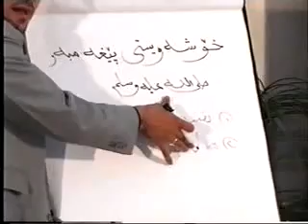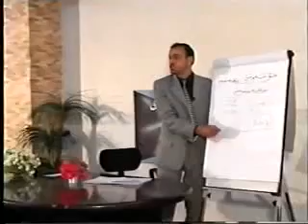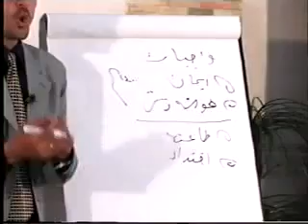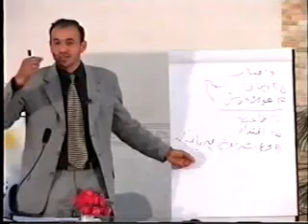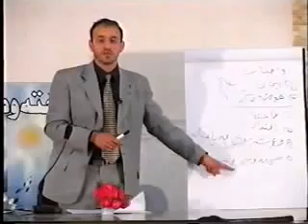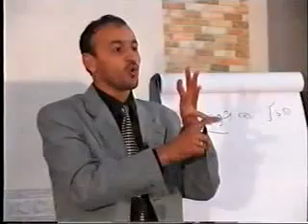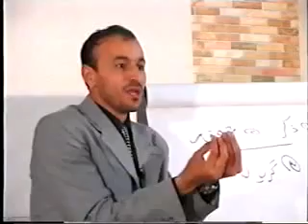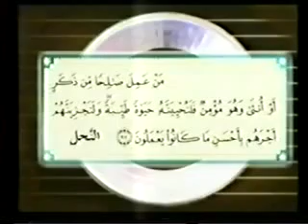Haji Karwan 1 حاجی کاروان به‌رنامه‌ی به‌خته‌وه‌ری حب الرسول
تکایه‌ فه‌یسبۆک که‌ت بکه‌وه‌ ئه‌م پـه‌یـجـه‌ لایک بکه‌ . ئه‌مه‌ی خواره‌وه‌ لینکه‌که‌یتی
↓↓↓↓↓↓↓↓↓↓↓↓↓↓↓لایك بكه↓↓↓↓↓↓↓↓↓↓↓↓↓
ده‌روێش صۆفی مامۆستا هاوڕێ باسی . مامۆستا فایتح شارستێنی باسی . مامۆستا هاوڕێ محمد ئەمین . به‌خێربێن بۆ ماڵپه‌ڕی .مامۆستا طاهر بامۆكی وتاری.په‌یامی مامۆستا .دەربارەی مامۆستا. ژیاننامە.
مامۆستا عوبێد باسی .وتارێكی زۆر گرنگی به‌ڕێز مامۆستا جه‌میل باسی .پێگه‌ی مامۆستا له‌ فه‌یسبووک.مامۆستا عەلی باپیر ئەمیری کۆمەڵی ئیسلامیی.به‌خێربێن بۆ سایتی به‌خته‌وه‌ری .. پێگه‌ی مامۆستا حاجی كاروان . مامۆستا عبدالکریم محمد قادر باسی وتار .مامۆستا کرێکار: ژیاننامه‌ی پێغه‌مبه‌ر (هود) علیه‌ السلام بۆ گوێگرتن له‌م وتاره‌ . مامۆستا دەڵێت .مامۆستا ناصح فتاح وتاری .خیلافی نێوان مامۆستا عبداڵطيف و شيخ حمدي . · مامۆستا عبداڵه قصرێ كه‌سابه‌تى حه‌رام مۆستا فاتح شارستێنی باسی ڤالانتاین .مامۆستا سه‌لیم شوشكه‌یی :باسی شه‌یطان.مامۆستا سید أحمد باسی تیرۆر.مامۆستا هاورێ‌ به‌هه‌شت و به‌هه‌شتیه‌كان .مامۆستا ئیدریس كاریتانی باسی . مامۆستا عبداڵه قصرێ .مامۆستا یعقوب: مافى دایك وباوك له ئیسلامدا .مامؤستا محمد كريم : مافى دايك .تە فسیری سورە تی نور .مامۆستا نورە دین ژیانی پێغە مبە ر . مامۆستا شێرزاد : باسی دڵ.پێگەی کورد وتار.ته‌فسیری قورئان زۆر خۆش.سعدالغامدى وئامانج. عەرەق و قومار : مامۆستا هاوڕێ.ئایا مەولود دروستە؟ تەبا و ناتەبا NRT مامۆستا عبدالطیف‎.م عبدالصمد باسی هه ینی به رگری کردن له مامۆستا کرێکار. أبو عبدالحق. مامۆستا عبداڵطیف باسی .شیوەنى هەڵەبجە / مامۆستا کرێکار .گۆرانی و مۆسیقا مامۆستا محمد علوی .مامۆستا سه‌باح کفری وتاری.مامۆستا.كاوه‌ مصطفی مولود.شێخ و موجاهیدى کورد مامۆستا عوسمان.مامۆستا مەعاز لە شەرحی.مامۆستا علی كه‌لاری باسی .مامۆستا.عبدالطیف احمد نابێت نوێژ بچێت. مامۆستا محمد عەلەوى وتاری .مامۆستا ئیبن تاهیر . دەربارەی پێخەمبەر عیسا بەشی .ووتاری مامۆستا علی باپیر . هیوا مەگری شیعری مامۆستا گۆرانی کوردی زۆرخۆش .سرودی ئیسلام زۆر خۆش. کوردستان .مامۆستا علی که‌له‌ک .
لأذان بصوت القارئ الشيخ عبد الباسط عبد الصمد
سريال حضرت يوسف . مسلسل يوسف الصديق
coran سبحان الله طفل يقرأ القرأن بطريقة جميلة - استمع و استمتع بهذه التلاوة
سبحان الله معجزة تأثير إسم الله على الحيوانات للذبح
فرص عجيبة للحياة - سبحان الله
سبحان الله/فيديو قد يغير حياتك مؤثر جدا قل الحمد لله
بيت تحت الارض بناه نمل ؟؟! سبحان الله
لن تصدق هذا .. سبحان الله
سبحان الله يقرأ القرآن و هو في غيبوبة تامة
زلزال حقيقي..زلزال الصين .حيوان غريب سبحان الله
Mamosta Abdul Latif .Mamosta Ramazan 2013. Mamosta Ali Kalak 2013 Mamosta Krekar 2013 .Mamosta Taher Bamoki .Mamosta Kamaran.Mamosta Nash Mohammad Amin.Mamosta Hawre Muhammad amin .Mamosta Fatih.Mamosta Abubakersadiq.mamosta faraydun.Mamosta Wuria Salafi.Mamosta jamil.mamosta abdulkareem.DurbeenOrg.MHawre. Yusuf Islam (Cat Stevens) Sami Yusuf New Nasheed Kurdish Islam nasheed
Native Deen - Not Afraid to stand Alone
miracle of Allah(swt) Miracle on earth
Kurdish islamic Chechnya Shaheed Amir Khattab
Ancient Islam Warrior [ Saladin The Kurdish ]
Kurdish Nasheed for Palestine